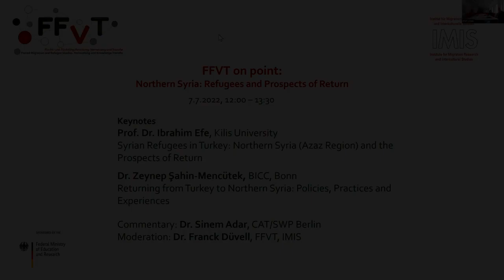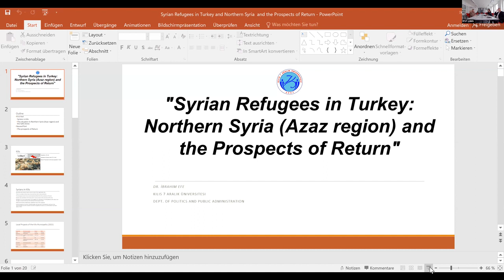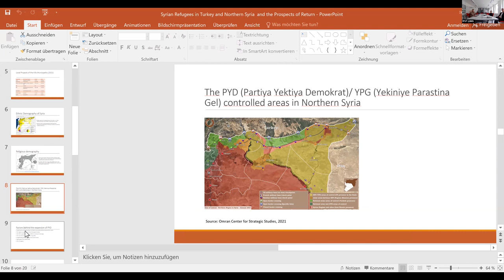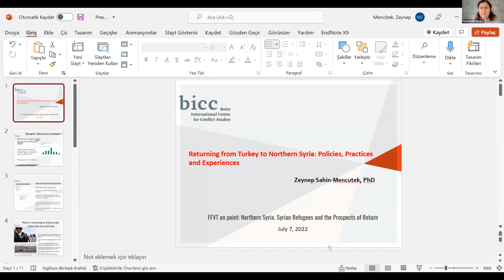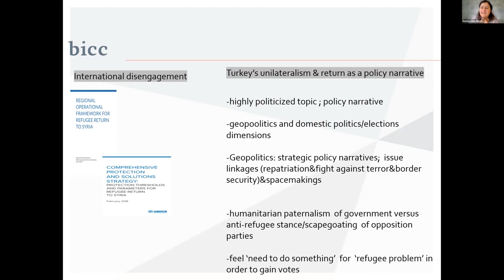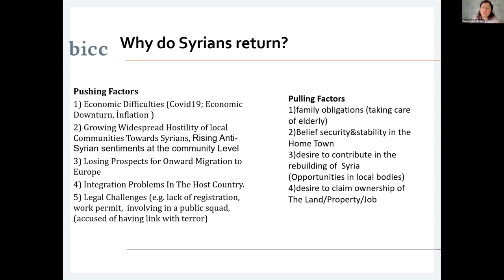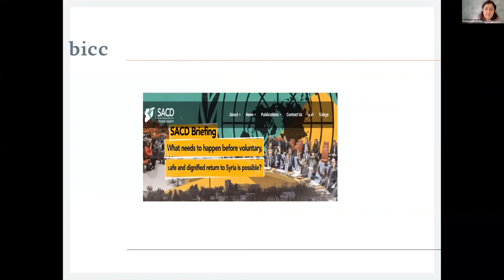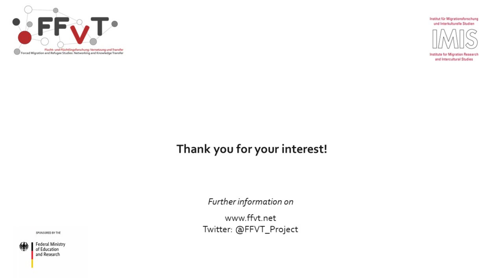Syrian Refugees and the Prospects of Return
The discussion "FFVT on point: Northern Syria. Syrian Refugees and the Prospects of Return" took place on July 7, 2022.

Since the beginning of the Syrian civil war until summer 2022, Turkey has recieved 3-4 million refugees from Syria whose temporary protection is about to expire. Up to 1 million Syrians are to be repatriated, mainly to the Turkish-controlled parts of the country. The repatriation to Syria, which is problematic under refugee law, the social conflict in Turkey, and announced interventions by the Turkish army in northern Syria are leading to a volatile situation. Ass. Professor Ibrahim Efe (Kilis Univeristy) and Dr Zeynep Mencütek (BICC) spoke about the current situation in Northern Syria and the Turkish repatriation policy in summer 2022, Dr Sinem Adar (CATS/SWP) commented on both talks.

Moderation: Dr Franck Duvell